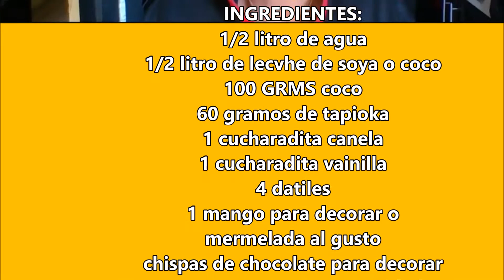Tapioka Dulce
Esta receta te encantará por que son pocos ingredientes y un sabor sin igual , te la recomiendo